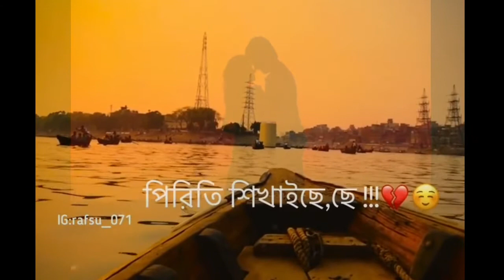বন্দে মায়া লাগাইছে || Bonda maya lagisa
বন্দে মায়া লাগাইছে
পিরিতি শিখাইছে ছে
দেওয়া না বানাইছে
কী যাদু করিয়া বন্দে
মায়া লাগাইছে